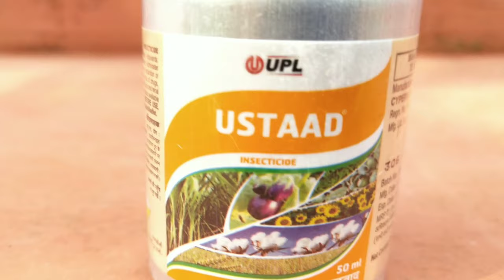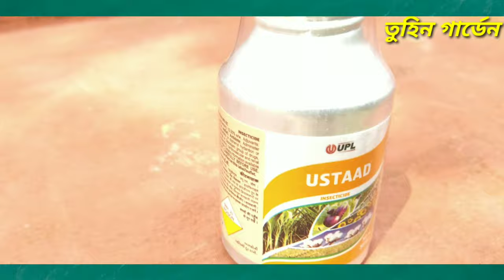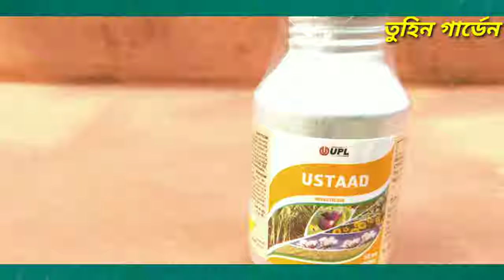পোকা🐛মাকড়ের হাত👏থেকে গাছকে রক্ষা🙄করার উপায়||How to use chemical pesticide for any plant 🌲spray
পোকা🐛মাকড়ের হাত👏থেকে গাছকে রক্ষা🙄করার উপায়||How to use chemical pesticide,Fungicide for any plant spray||Organic way to protect🔥 trees from insecticides/How to Healthy plant grow||2020
✡️এই chennela -কীভাবে গাছ লাগাবেন,কীকী ধরনের গাছ আছে, গাছের পরিচর্যা কীভাবে করতে হবে এই সব Details আমি video করে দিয়।